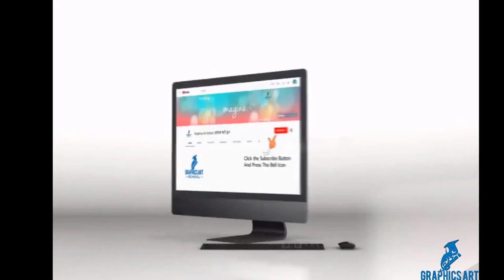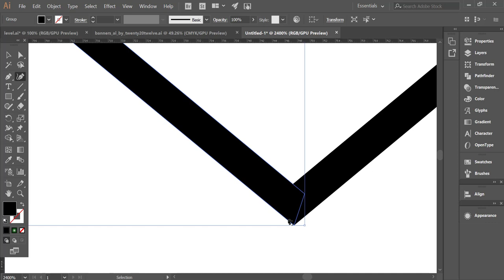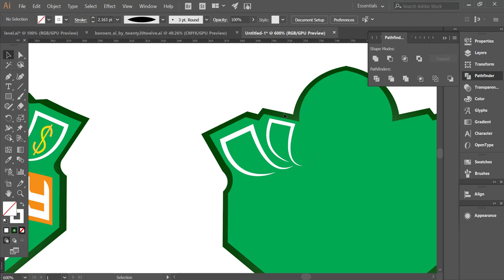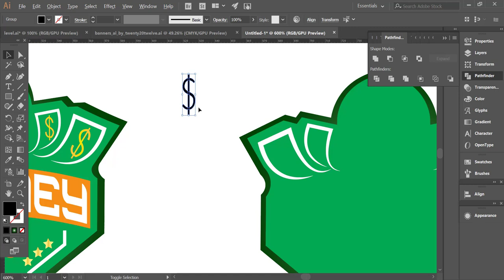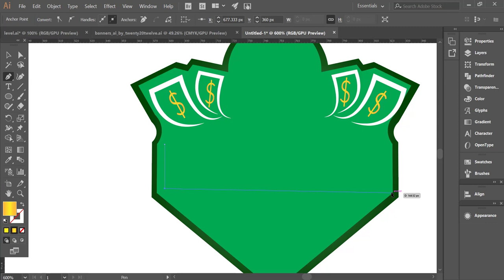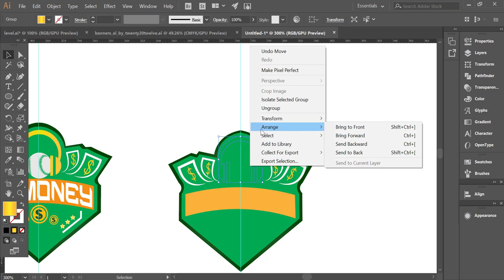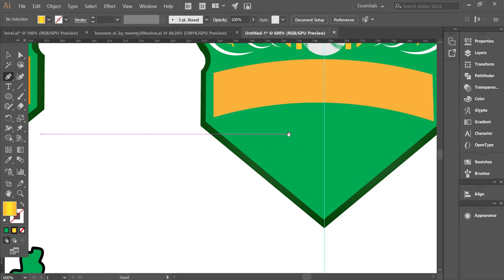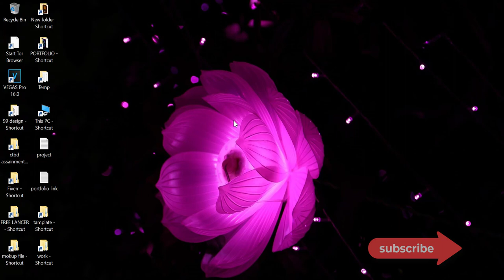How to design professional logo for beginner level | logo design by illustrator | লোগো ডিজাইন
সবাইকে স্বাগতম "Graphics Art School"
আজকে আমরা দেখব কিভাবে একটা লোগো বানাতে হয় illustrator দিয়ে, এটা Intermediate level part 1

Today i'm going to show How to design a professional logo design
by illustrator, we r show total 3 part of logo design .
আমাদের ফ্রি গ্রাফিক্স ডিজাইন কোর্সের Channel । এই  Channel  এ গেলে A-Z step by step টিউটোরিয়াল সাজানো পাবেন।

► Graphics Designing Full Course in Bangla | Graphics art School - Free Online Graphic Design Courses

illustrator / Photoshop এর সম্পূর্ন কোর্স এই লিংক এ পাবেন,

এখানে Photoshop এর Beginner to Advanced সব Tutorial video
step by step দেওয়া হবে।

► Graphics Designing Full Course in Bangla | Graphics Art School -
Free Online Graphic Design Courses

You can learn full graphic design course here one by one,